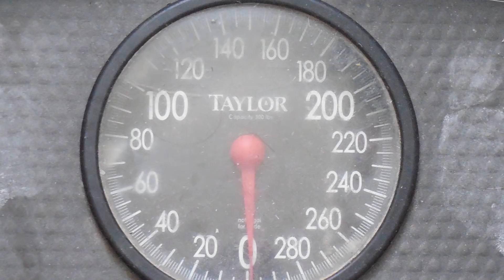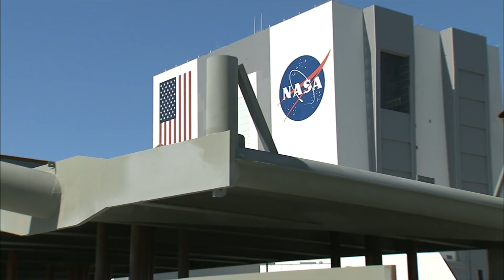21 Things Space Lovers Should Know About Mars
Even though there’s a lot to learn about space and the universe and general, let’s start with one of the closest planets to Earth: Mars. Lots of mystery has surrounded the red planet. Let’s take a look at some of the things you didn’t know.

9. Why Is Mars Freezing?
  It may be the red planet and associated with rage and war. But really, Mars gets super cold. Though it’s relatively close to the sun compared to other things out in space, that difference between Earth and Mars from the Sun does a lot to an environment that has little to no atmosphere. That’s why it gets so cold there. Temperatures reach around -67 degrees Fahrenheit or -55 degrees Celsius on average, though at a high, it can reach up to 68 degrees Fahrenheit or 20 degrees Celsius.

8. The Size Of Valles Marineris
  In addition to having the tallest mountain ever in the solar system, Mars also is home to the largest canyon in the solar system: Valles Marineris. Compared to the Grand Canyon, Valles Marineris measure to be about 23,000 feet or 7 kilometers deep, about 5 times deeper than its Earth counterpart and about four times longer at 2,500 miles or 4,000 kilometers. The name came from the latin translation of Mariner Valleys, Mariner deriving from the orbiter Mariner 9 that discovered it.

7. A Powerful Tsunami
  We talked earlier of the amount of waters Mars once had. And even though it doesn’t measure up to the amount on Earth, the tsunamis that once occurred on the second smallest planet in our Solar System were said to have been rather powerful. Ancient Martian tsunamis had the capability of reaching heights of about 400 feet.  Evidence shows that Mars experienced a giant tsunami about 3 billion years ago after an asteroid hit the ocean, causing huge waves to take over the planet.

6. Marsquakes
  And since Mars can experience things like tsunamis, it can also experience things like quakes, or “Marsquakes.” Despite possessing no tectonic plates, Mars can still experience things like the earthquakes us Earthlings know so much about. One way marsquakes can happen can be due to crackling of the surface of the planet when it cools down--causing contraction. A hit by a meteorite can also cause a similar result or even rising plumes of magma can cause a disruption on the planet, too.

5. Life On Mars?
  For those of you who didn’t know, the chemical compound known as methane derives from living things, on our planet, it’s stuff like plants and fossil fuels. So it stirred great interest in the science world when in 2014, the Curiosity Rover discovered trace evidence of methane on Mars. While this doesn’t necessarily prove to be a sign of life, NASA scientists said it strongly indicates something like ancient life from the methane that’s been trapped on the planet. If it’s not a natural source of gas, then that means something nonbiological is going on that would cause methane to be produced on Mars, though all that is up for debate.

4. Water On Mars
  From what we’ve seen thus far on this list, water has existed on Mars before. Lots of water. But what humans didn’t know for the longest time was if water still can be found on there. From ice to the erosion in the rocks, there’s no denying that water was once plentiful. The only place where water is visible from the surface is in the Northern Ice Cap in its north pole. In 2015, NASA confirmed the discovery of evidence that liquid water flows on Mars to this day. By using a spectrometer, these researchers found signatures of hydrated minerals, streaks that appeared to ebb and flow. It still doesn’t confirm the presence of water per se, but it’s pretty close.

3. Earth vs Mars
  In pop culture, aliens like Martians seem like a creepy, unsettling form of life. Yet when you look at the size of Mars, we do have size on our side. Mars only measures to about 1 half of the diameter of our planet’s. Though Mars clearly looks smaller, when it comes to dry land surface area, the two planets measure to about equal. This mostly is because so much of the Earth’s surface (about ⅔ of it) is covered in water, so when we take that out of the equation, Mars and Earth aren’t so different in stature. And the more we’ve learned about Mars, the more familiar it sounds.

2. Mars Approaching
  Between the Earth and Mars, the minimum distance measure to 225 million kilometers. But since the two are constantly moving, they can be as far as 401 million kilometers. To even get to Mars from Earth, it would take about 300 days. On average, every 2 years, Mars gets about 55 million kilometers away from Earth. But the closest the Earth has gotten in the past 60,000 years was back in 2003. The red planet was 34.8 million miles away and will not be that close to our planet again until 2287.

1...